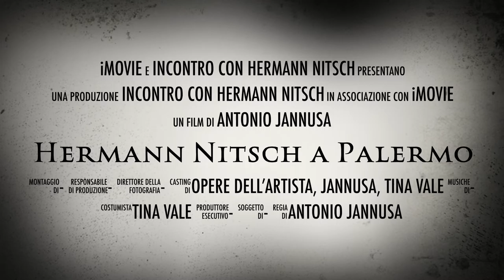Hermann Nitsch a Palermo